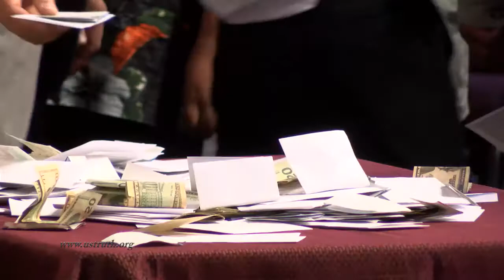Пасхальное служение. Поздравления с праздником. церковь Истина (04.20.2014)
(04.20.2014) Поздравление с праздником Пасхи в церкви Истина, Vancouver, WA USA